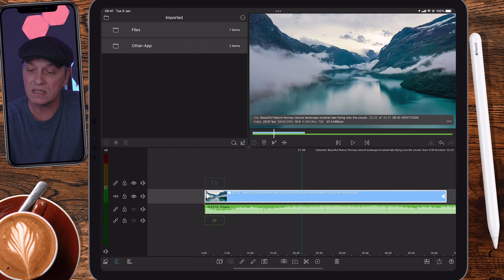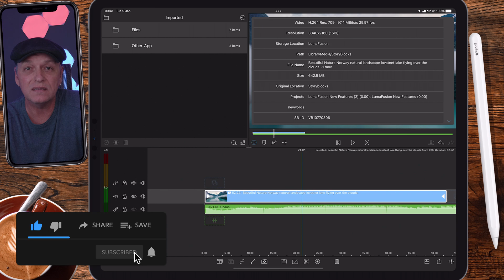How to fix Copyright Claim when using LumaFusion and Storyblocks